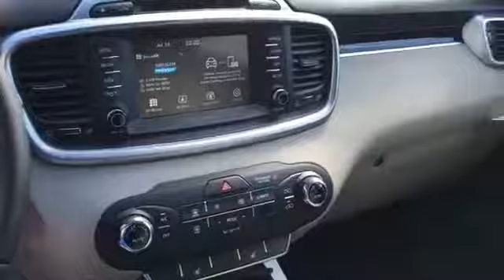HG210635: 2017 Kia Sorento